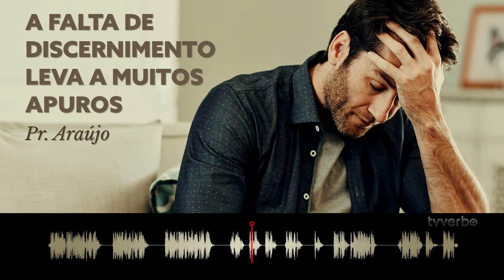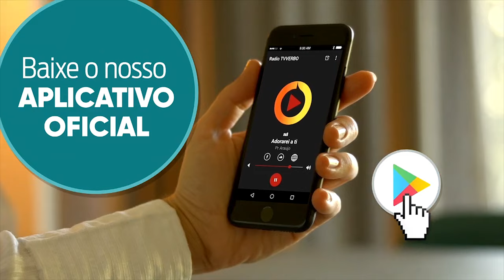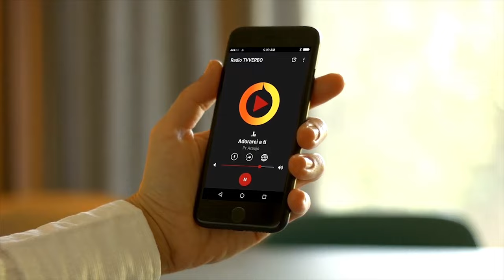Pastor Araújo - A falta de discernimento leva a muitos apuros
Trecho extraído da pregação _Discernimento. Quem tem?_